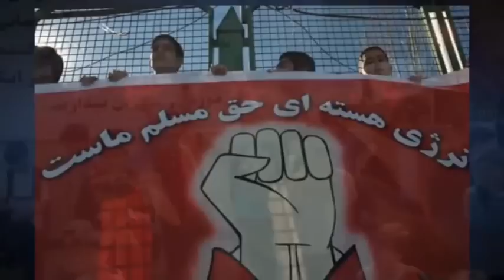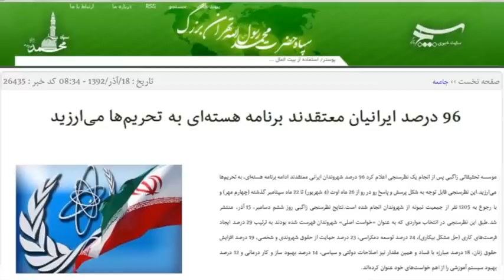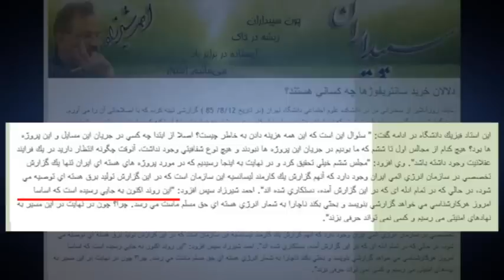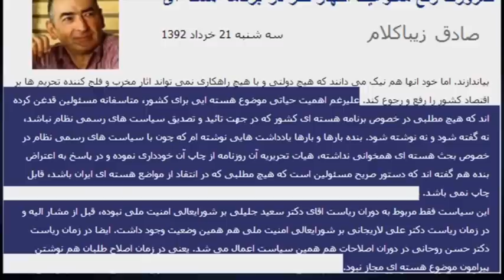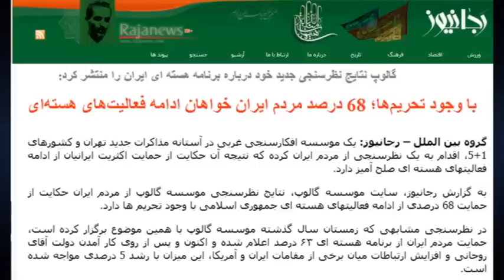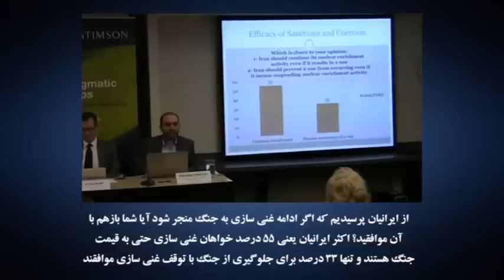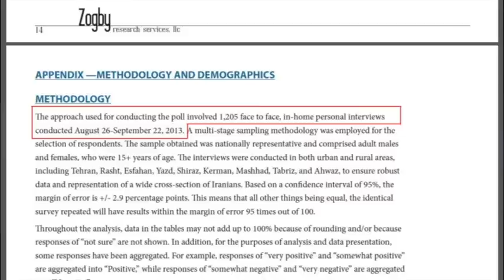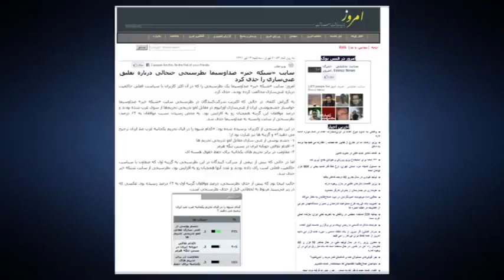تلویزیون ایران فردا - ذره بین با حسن داعی - پروژه حق مسلم هسته ای